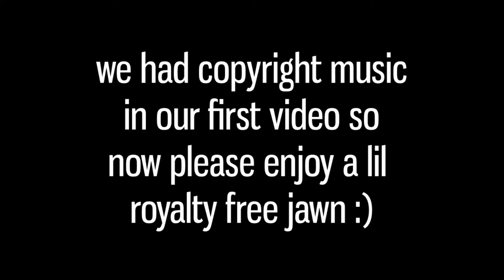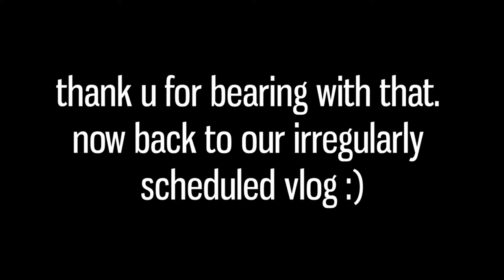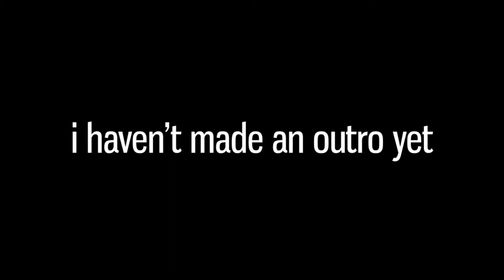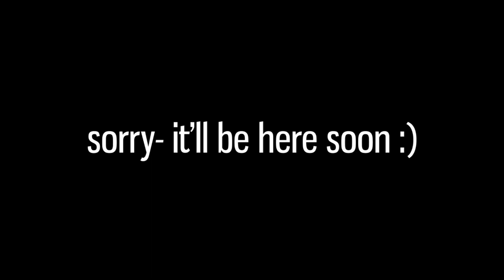WE BURNED DOWN HER HOUSE?! *emotional*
we tried to light a sparkler & we surprised katie for her bday :)
(had to reupload bc in the background there was copyright music sooo we got flagged oops. we should be all good now though) enjoy!

other music: youtube library